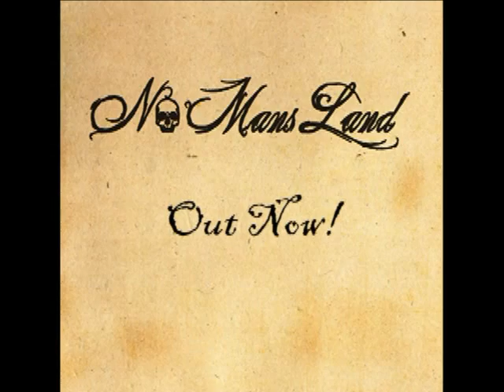No Man's Land Out Now!.mp4